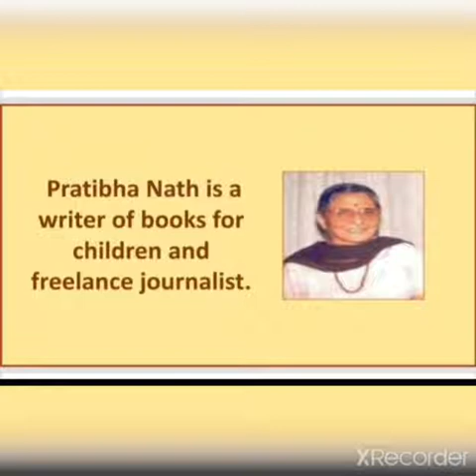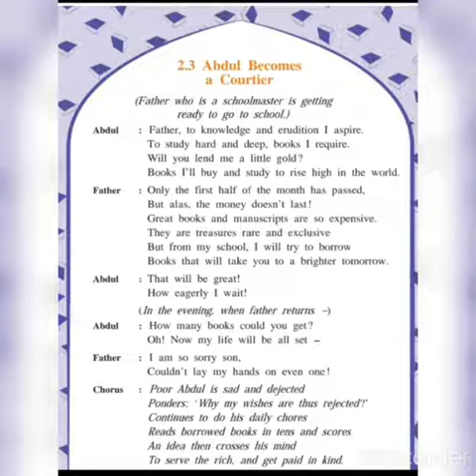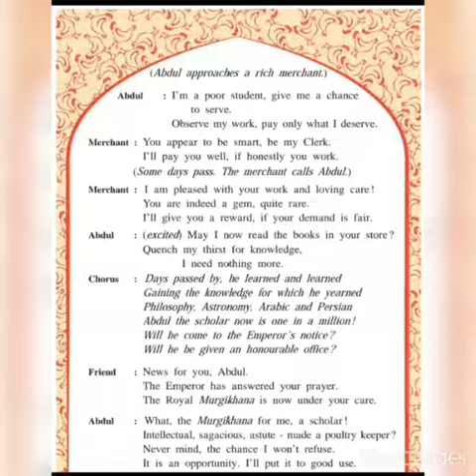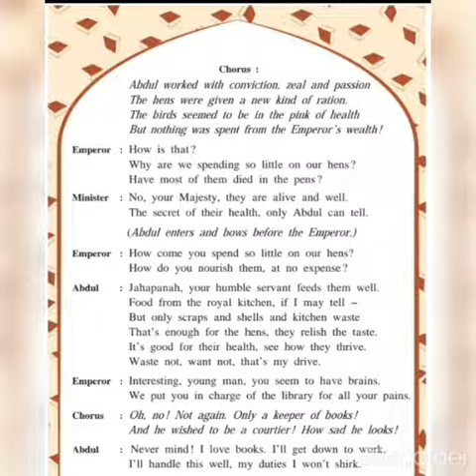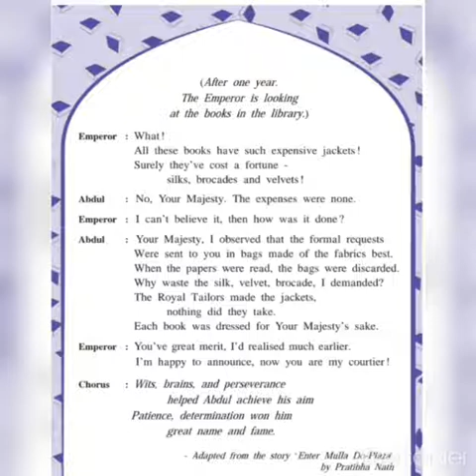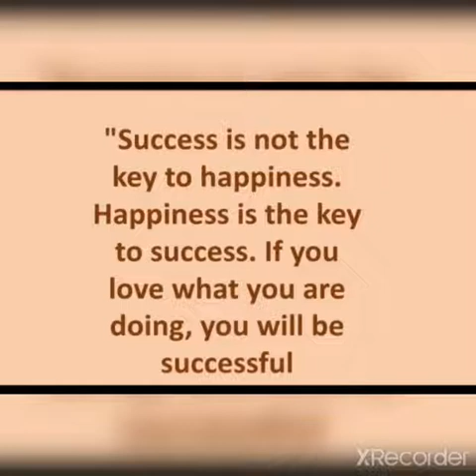Abdul became a courtier.